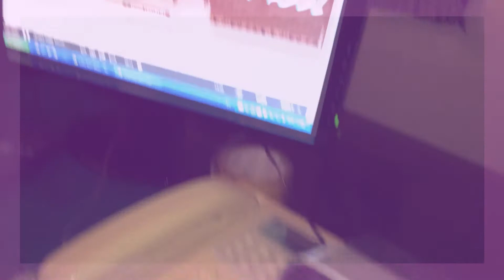THAT ASS! - TESTIMONIOS (PINKPARTY)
La cara B de la PINK PARTY!